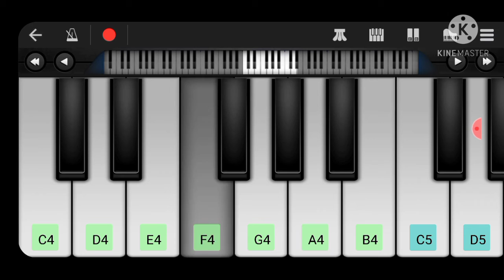CSK THEME || IN PERFECT PIANO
presenting

WEEKLY 2 VIDEOS OF UR FAVOURITE BGM IN COMMENTS